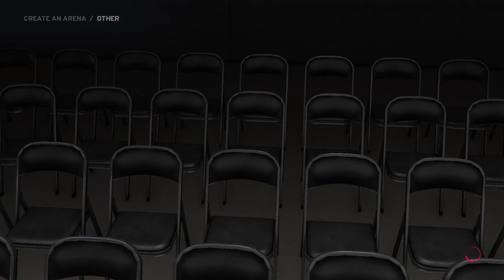WWE 2K20 create a arena desideing what to call the next payperview company name subscribe